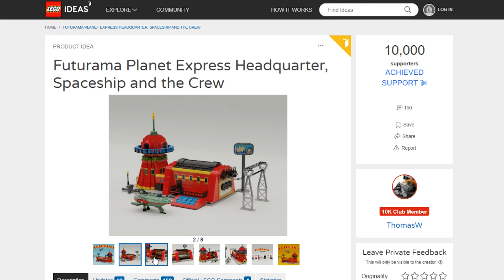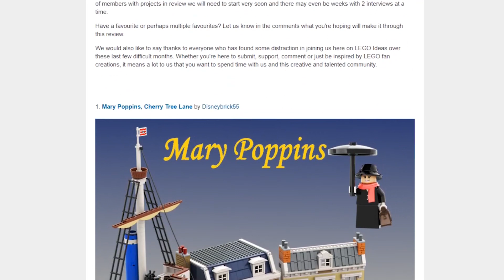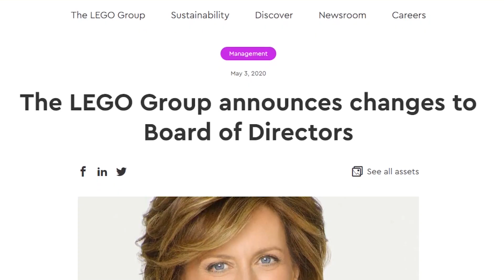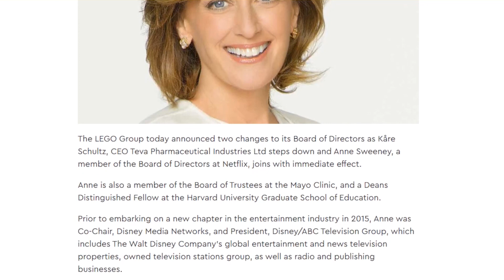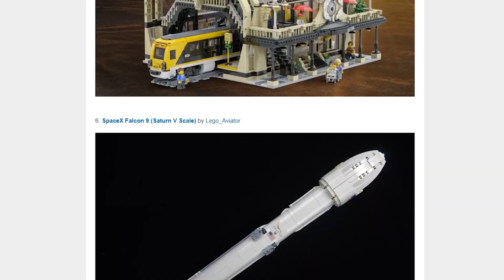26 LEGO IDEAS Projects for 2020 First Round! Gotta Be a Record! | LEGO News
26 Project Qualify for first round 2020 IDEAS